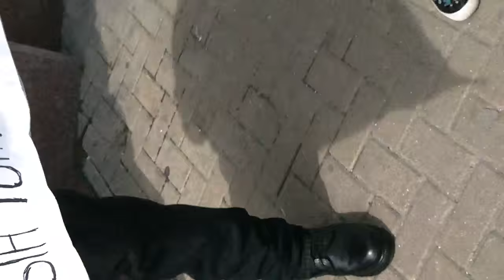Un rasist agresiv a fost dat pe mîna poliției - Curaj.TV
Insul a vorbit urît despre John Onoje, în timpul unui protest la Primăria Chișinău, apoi a atacat-o pe Domnica Cemortan, chiar la Kilometrul zero, în fața Poștei centrale.